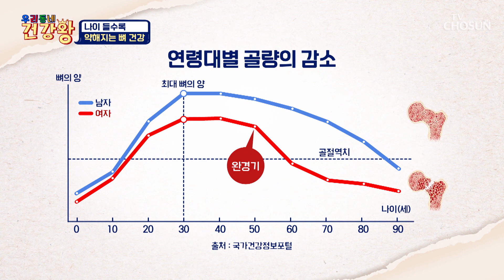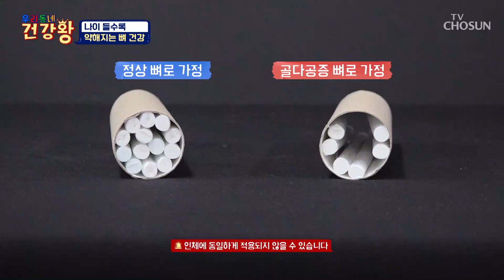나이 들수록 약해져서 쉽게 골절이 찾아오는 뼈🦴 TV CHOSUN 230904 방송 | [우리동네 건강왕] 1회 | TV조선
정상 뼈에 비해 작은 충격에도 쉽게 골절되는 골다공증 뼈

[우리동네 건강왕 — 1회]